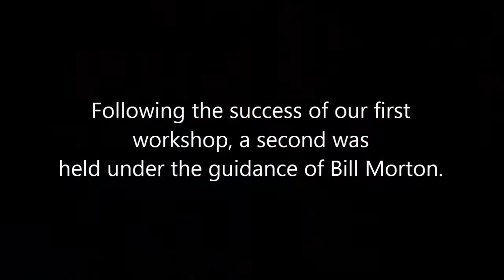Watercolours with Lynn Onley